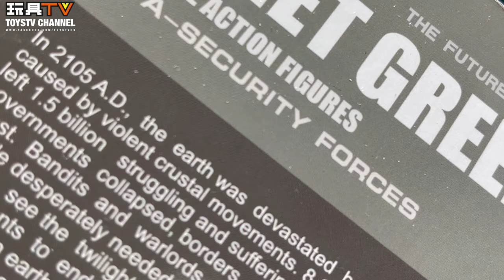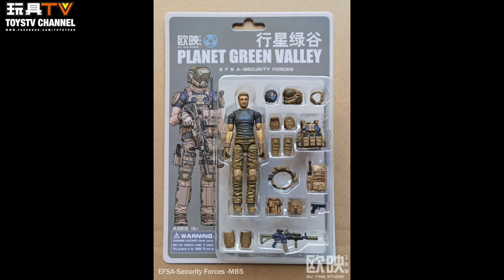「超前爆玩具」 Planet Green Valley 行星綠谷 1:18 EFSA 4x Male Security Forces MA2, MB5, MK3, MB3 TOYSTV Review